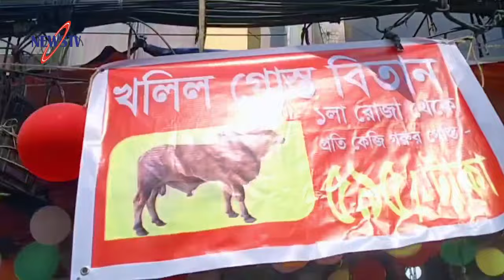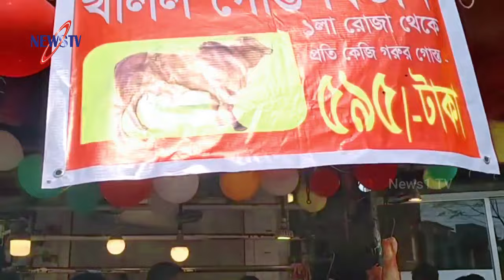হঠাৎ মাংস বিক্রি ছেড়ে দেয়ার ঘোষণা খলিলের! কি কারণে ২০ রোজার পর আর মাংস বিক্রি করবেন না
Other news: